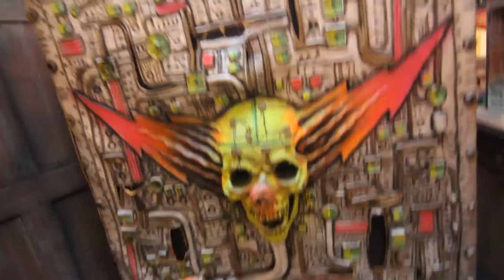DU2081 _ EVIL JACK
'Dark', evil looking Jack in The Box. Rises to over 11ft. high! Jack bounces up and down and side to side with scary music and laughter. Perfect for your demented Toy Room! Includes Evil Jack character with beautiful costume, heavy duty metal box with latex panels. Also includes movement controls, digital sound, amp and speaker. Requires compressor at 80-100 psi.